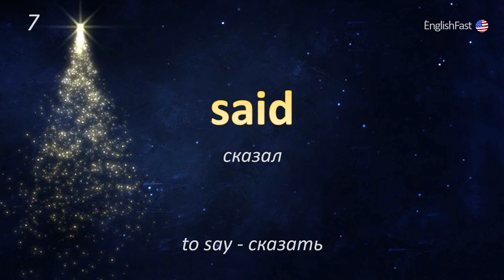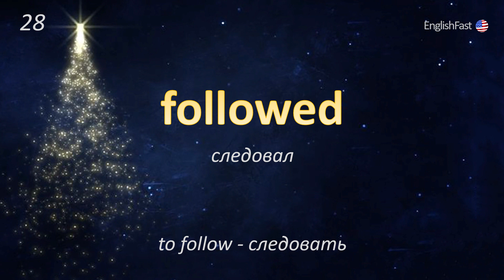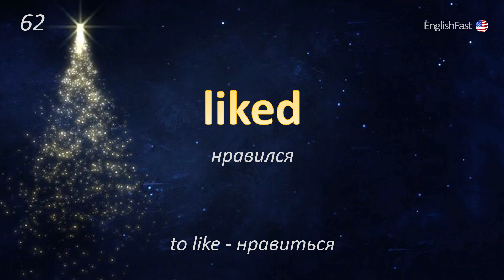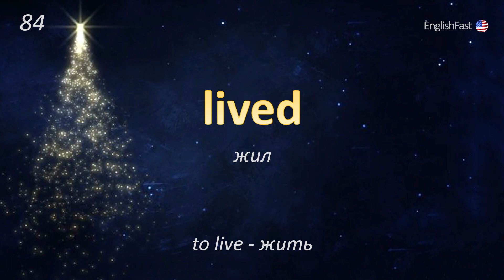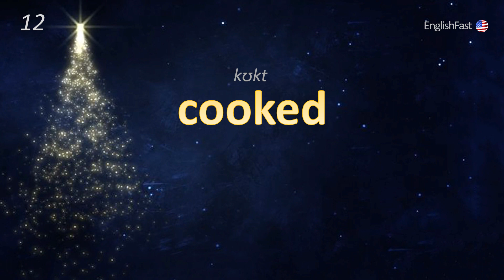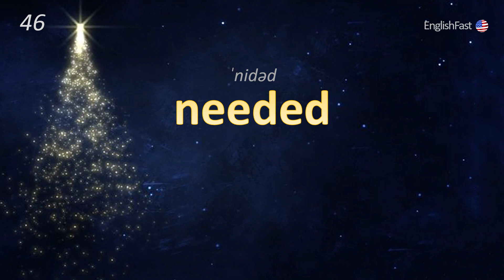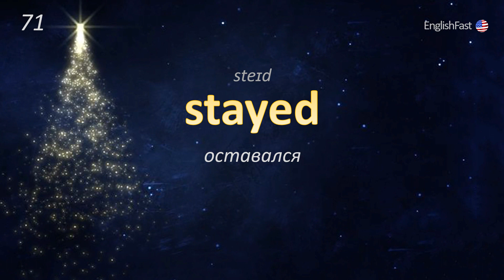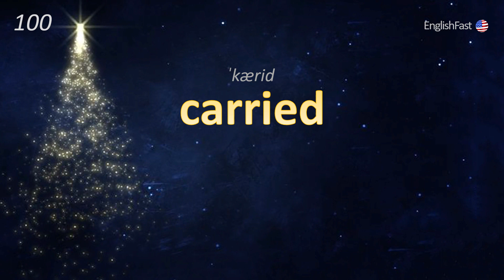ТОП 100 ГЛАГОЛОВ в Past Simple | английский для начинающих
Это видео поможет вам:
⭐увеличить активный словарный запас
⭐без припоминаний (на автомате) говорить глагол в прошедшем времени
⭐транскрипция поможет правильно произносить окончание [d], [əd], [t]
⭐запомнить самые важные неправильные глаголы

Друзья если вы совсем не знаете эти слова, советуем прослушивать видео чаще, если нет времени, слушайте видео фоном. Хороший результат дает постоянное повторение:
⏳через 20-30 минут
⏳через 1 день
⏳через 2-3 недели
⏳через 2-3 месяца
Также желательно задействовать все отделы мозга:
📢Громко повторять
☀️🌙Учить утром и перед сном
✍️Написать от руки, желательно изготовить карточки
Так слова ГАРАНТИРОВАННО отложатся в вашей голове на долгие годы.

Тайминг:
00:21 Тренажер с русского на английский:
учим V2, вспоминаем V1
09:10 Тренажер с английского на русский:
слова с транскрипцией

Улучши показатели в английском на 100% с EnglishFast.
Оставляйте свои комментарии, предложения, мне очень приятно их читать, они мотивируют меня на создание полезного контента для вас.